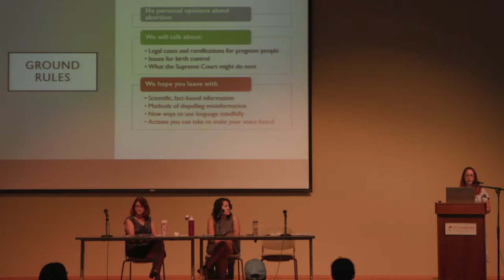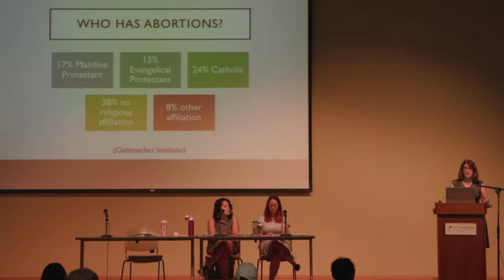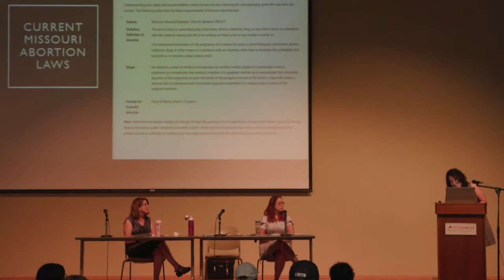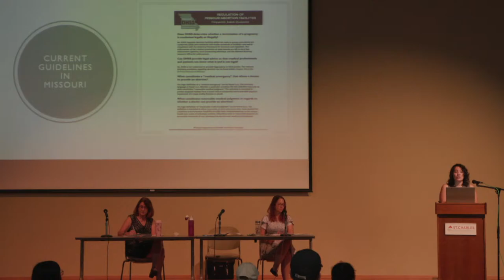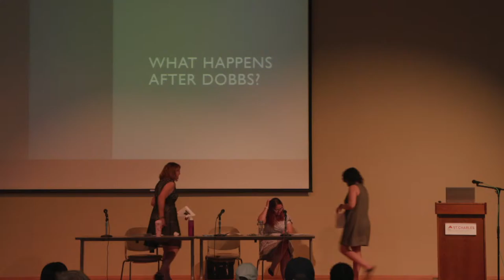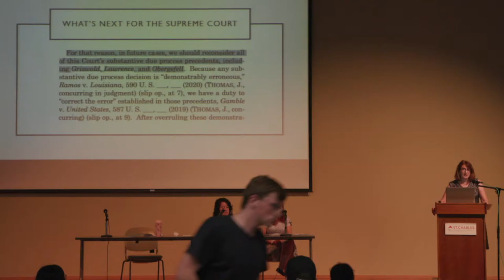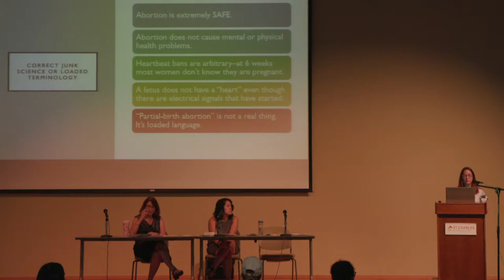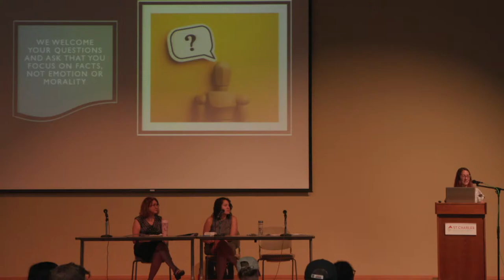Teach-In: Abortion Access in Missouri - SCC Democracy Days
Join Gender Studies scholar Brenda Boudreau (McKendree University) for a Teach-In about abortion access. Practical takeaways include: learning how to dispel misinformation, learning how to use inclusive and fact-based language, and finding out what you can do to help the state of reproductive freedom. This session is moderated by Jayme Novara (SCC English).